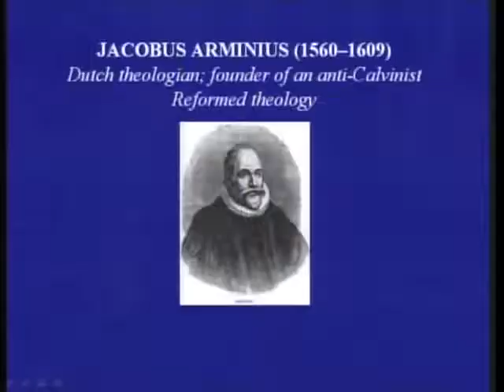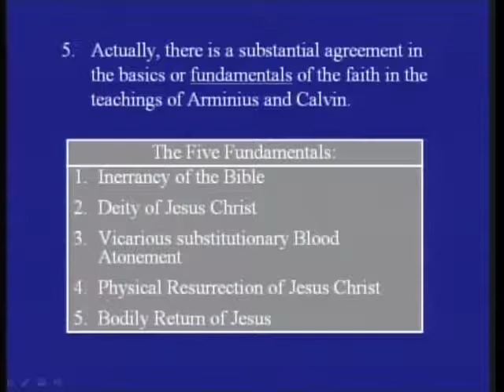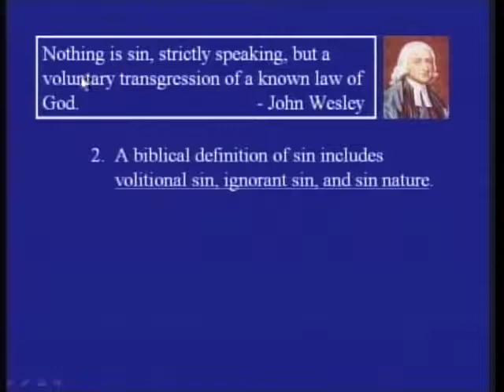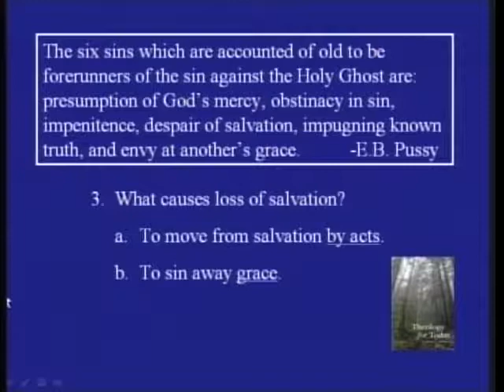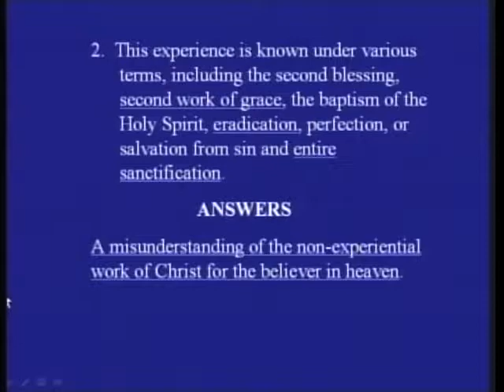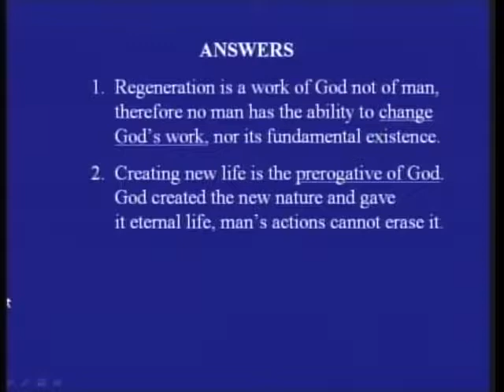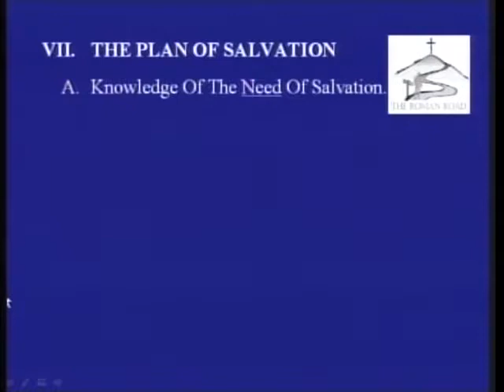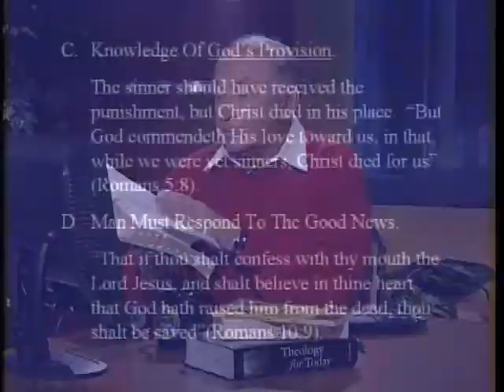Theo 202 Theology Survey II - Dr. Elmer Towns - Lesson 3